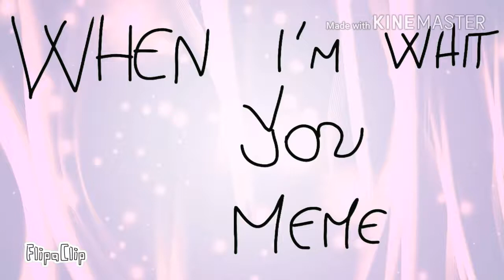When i'm whit you meme (feat.mangle,foxy,mister cat ):3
Hi my little foxes here my new meme for the SHIP foxy x mangle ❤❤❤,i hope you like it :3